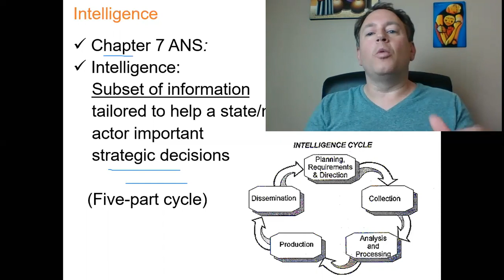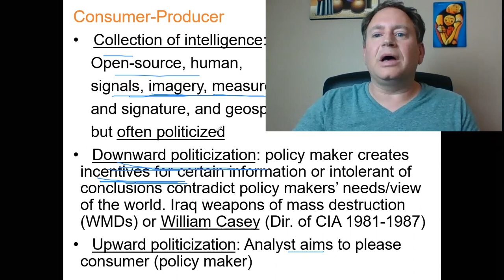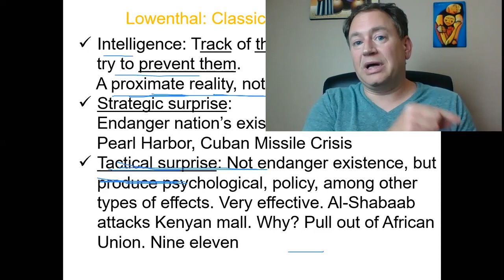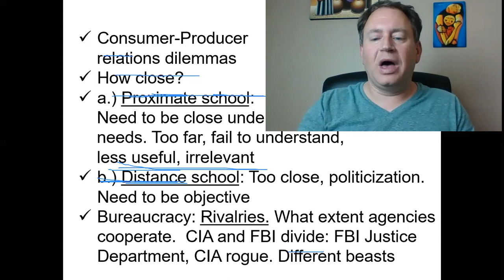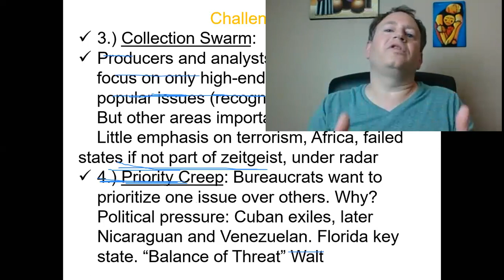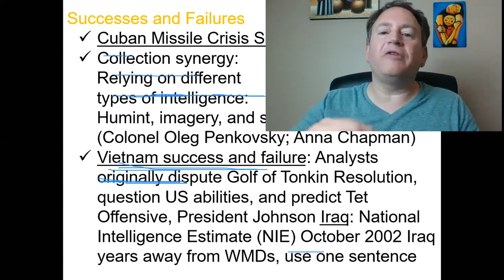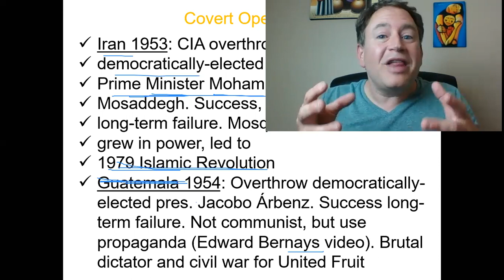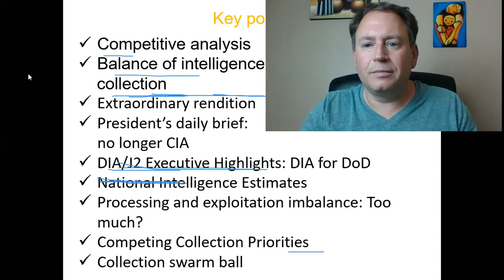National Security and Intelligence: Part One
This lecture is the first in a series on national security and intelligence. It builds upon the themes of the books American National Security (chapter 7) and Mark Lowenthal's classic book Intelligence!